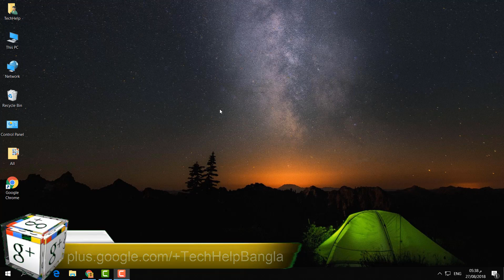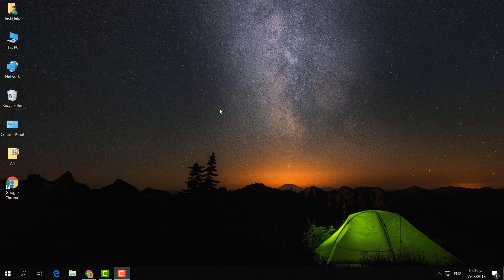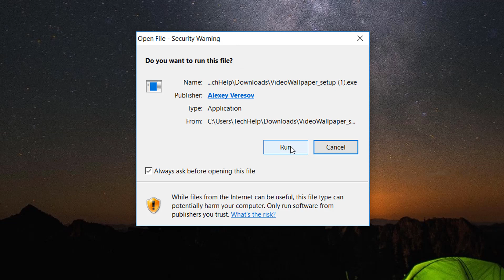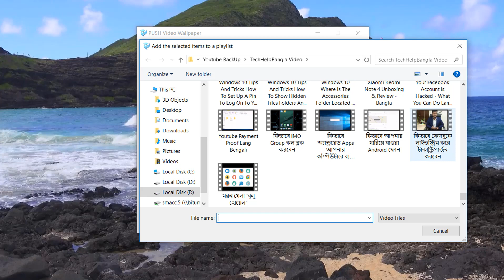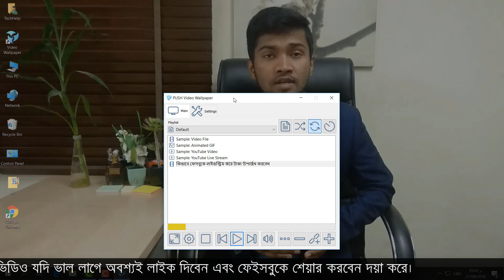How To Set Your Video As Desktop Background In Computer Or Laptop | PUSH Video Wallpaper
With Push Video Wallpaper you can greatly enhance your desktop by playing videos, youtube videos and gif animations as background wallpaper. It's similar to the dreamscene feature of Windows Vista Ultimate. But with Push VideoWallpaper, you can have the dreamscene effect for any version of Windows 10, Windows 8/8.1 and Windows 7. You can create playlists of your favorite videos. It's also a video screensaver which will show your favorite videos when your computer is not used.